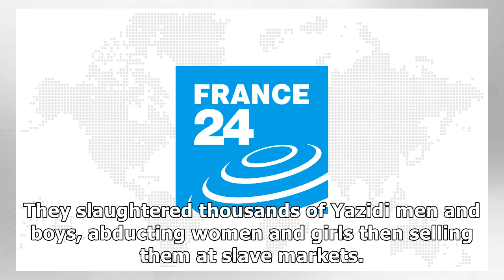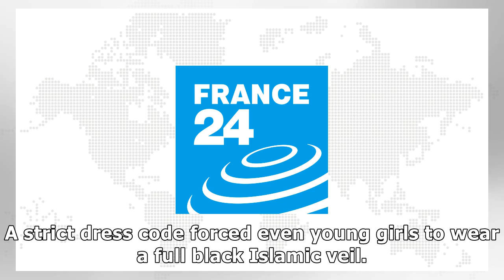Harsh rules, violent punishments under IS rule